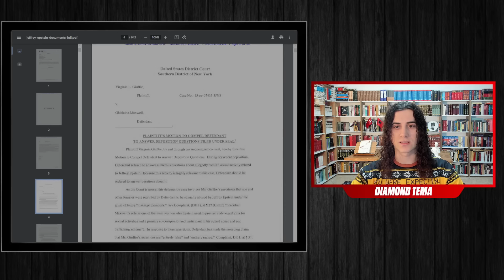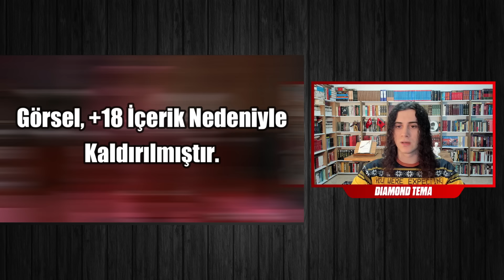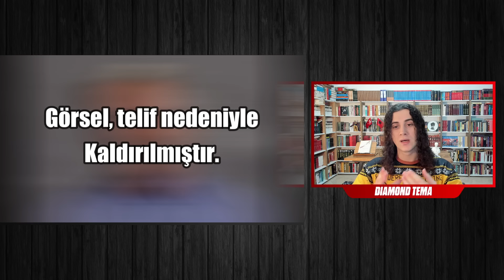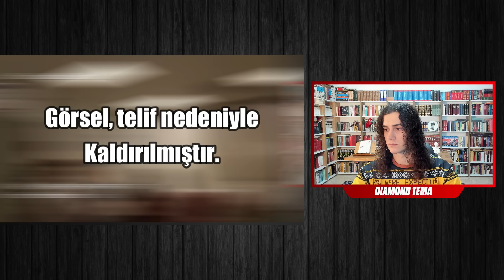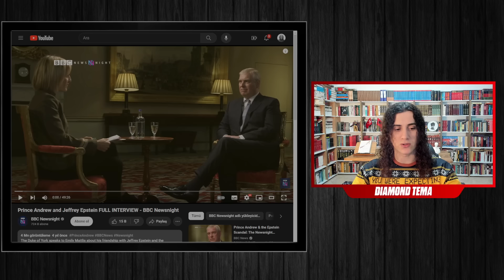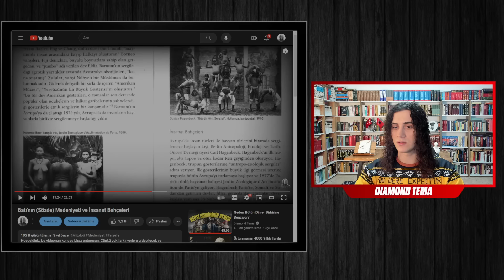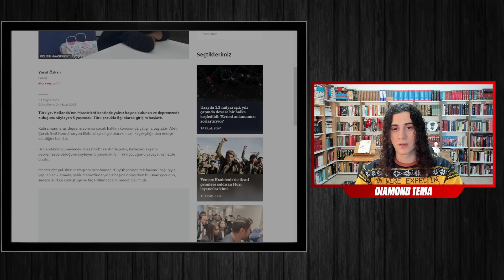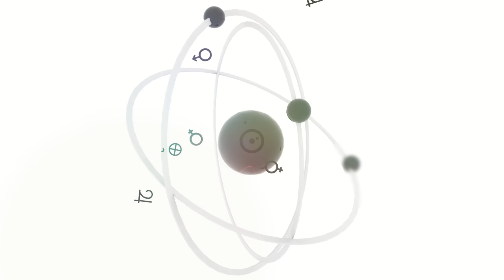Epstein Olayı'nın Ardındaki Gerçekler (Silinen Yayın)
Bu video, birkaç saat önce gerçekleştirdiğimiz bir canlı yayının tekrarıdır. Maalesef o yayın Youtube tarafından kaldırıldı; bu yüzden yeni düzenlemeler yapıp yeniden yüklemek zorunda kaldık. İyi seyirler...